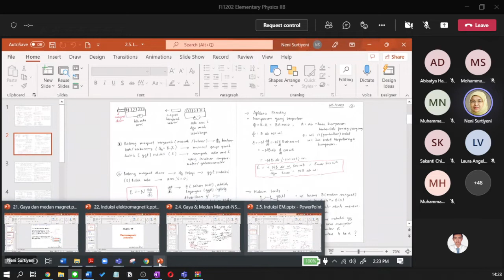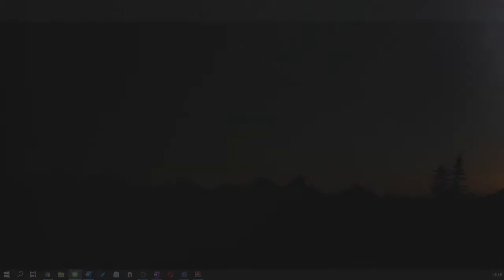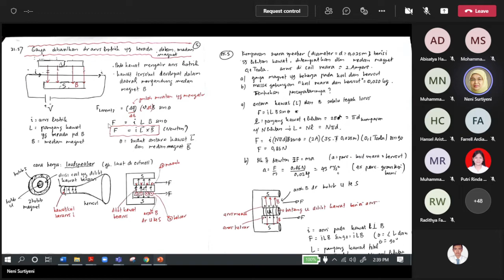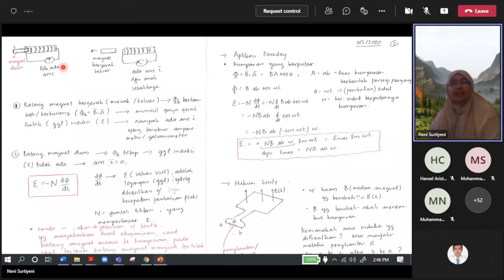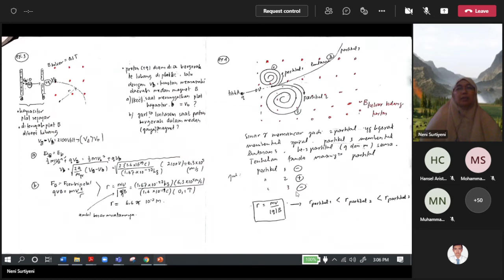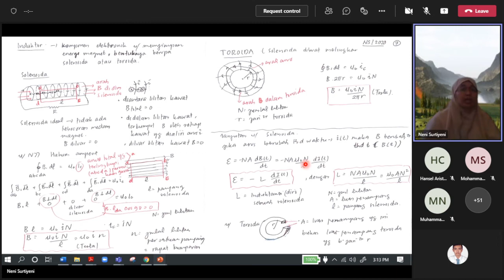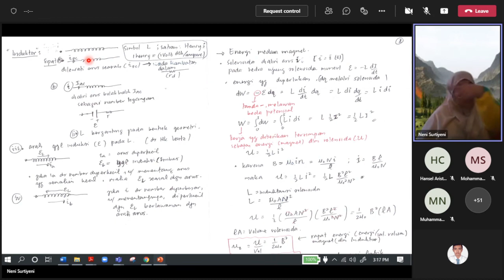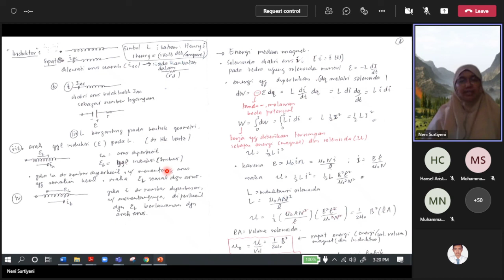FISIKA 22 FEBRUARI